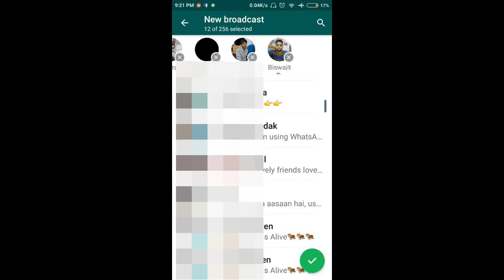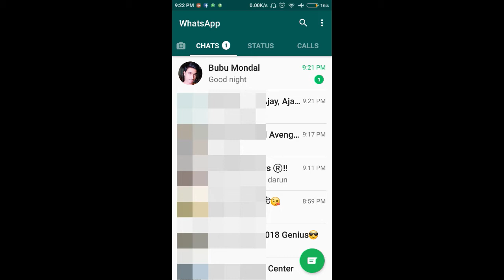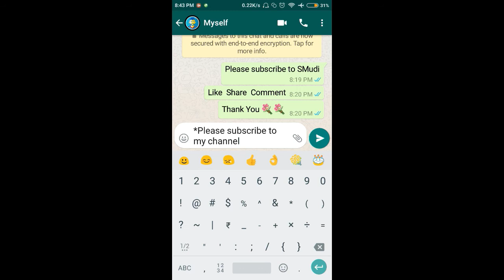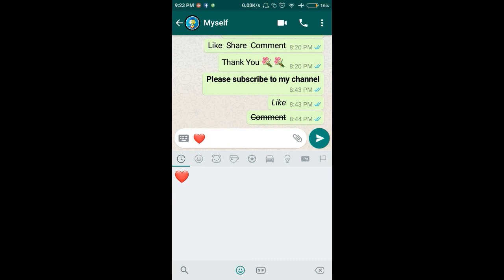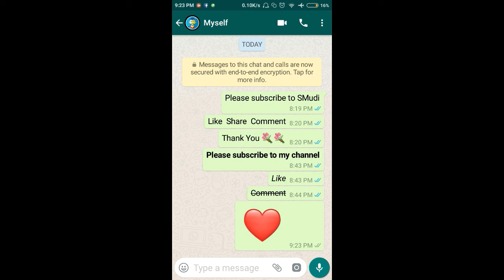Whatsapp hacks and Tricks 2018 !! BENGALI !!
Background sound credit :
NOTE : ALL THE IMAGES/PHOTOS SHOWN IN THIS VIDEO BELONGS TO THE RESPECTED OWNERS AND NOT ME.